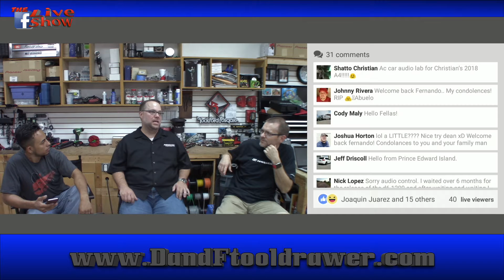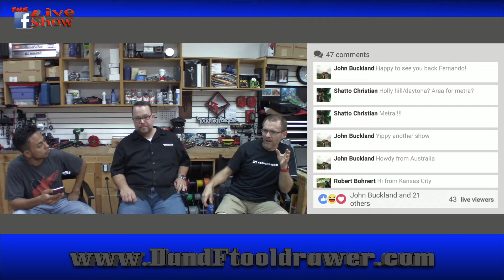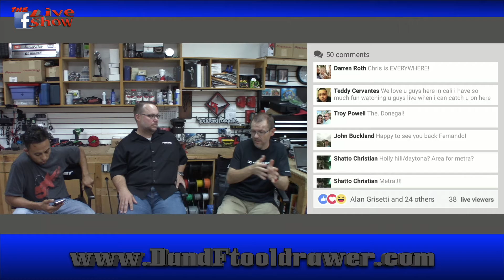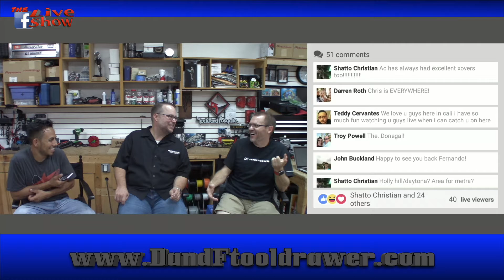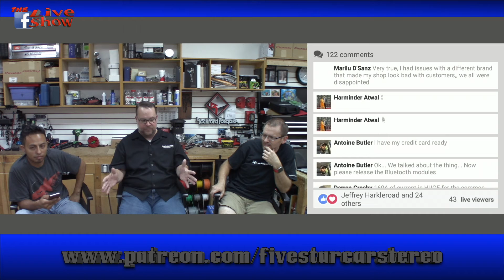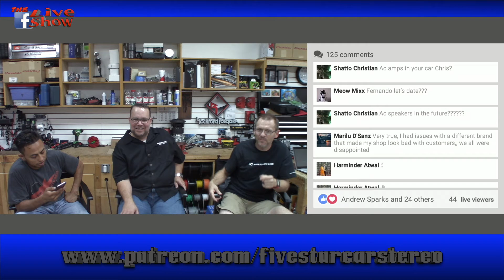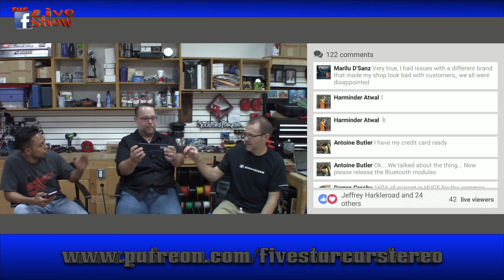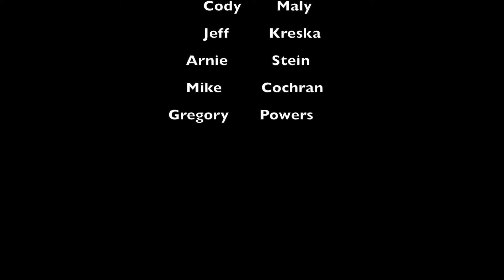Our guest Chris Bennett of AudioControl. Car Audio Talk the Facebook live show episode 7